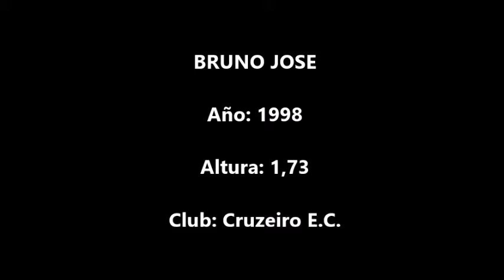Bruno Jose (Cruzeiro E.C.)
Acciones de Bruno Jose, jugador de E.C. Cruzeiro en un partido correspondiente al Brasileirao 2021.